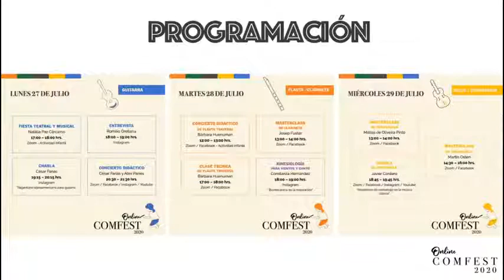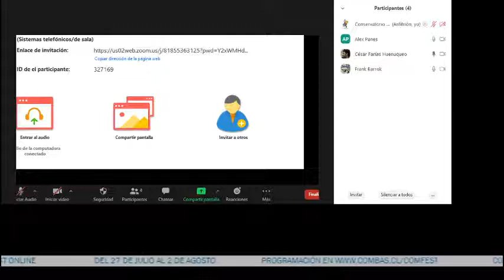Concierto didáctico de guitarra con César Farias y Alex Panes - COMFEST Online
Festival de música clásica
Del 27 de julio al 2 de agosto
Jesús Espinoza - Entrevistador y profesor COMBAS